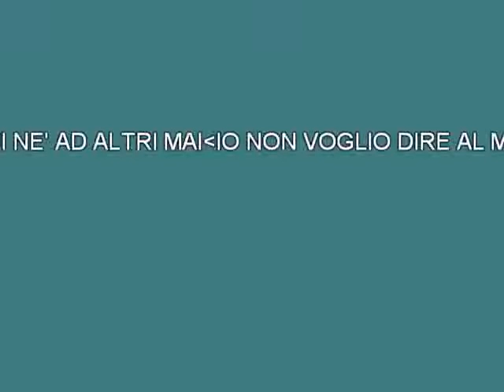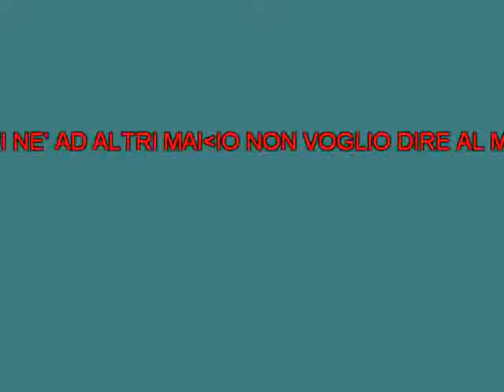Roberto Carlos La donna dell'amico mio [karaoke] [karaoke]